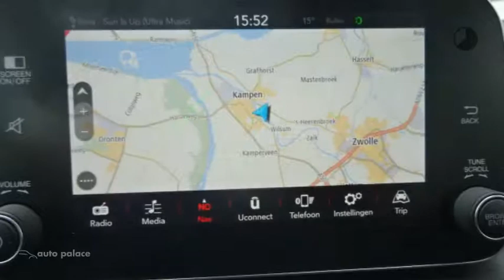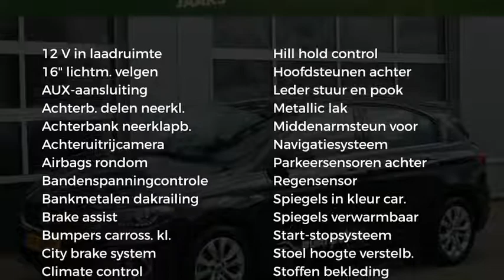Fiat Tipo 1.6 MultiJet 16V 120pk Business